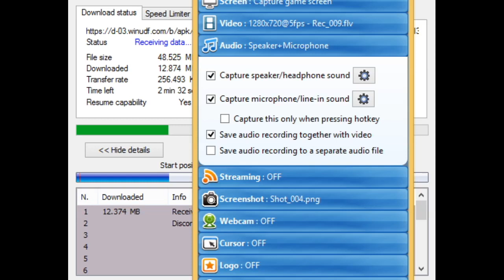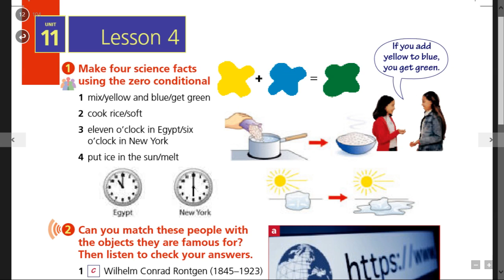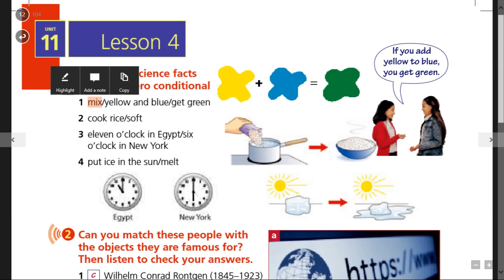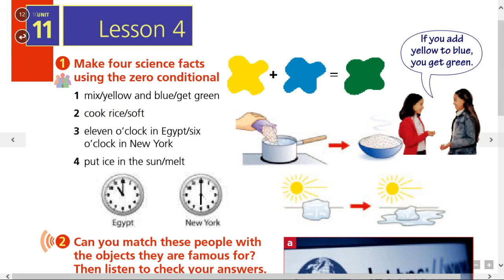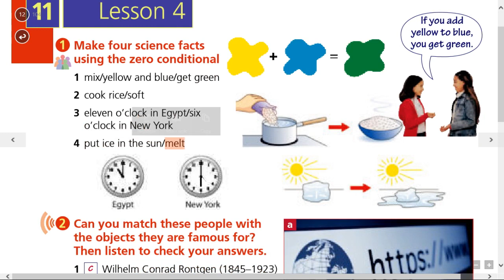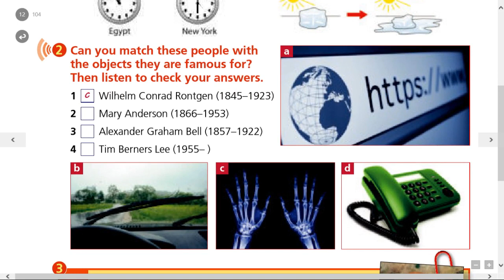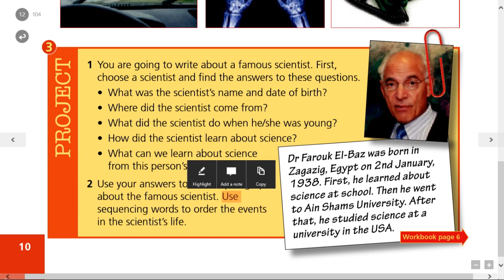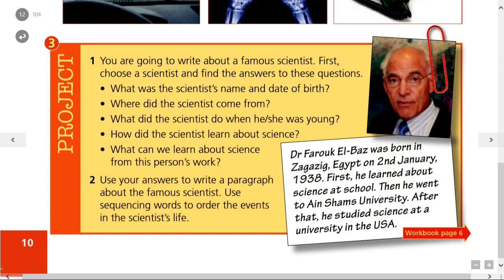Unit 11 Lesson 4